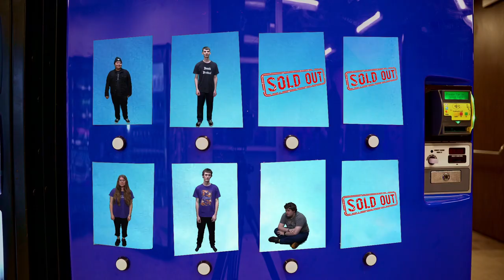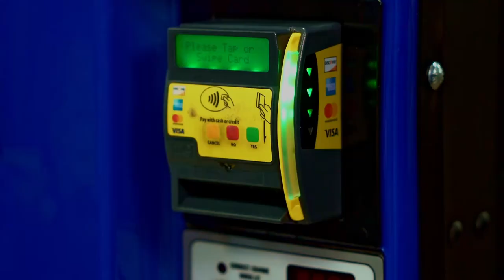Pick-a-Friend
The video was produced by students from Interactive Design and Video Production at Hennepin Technical College in Brooklyn Park, Minnesota.